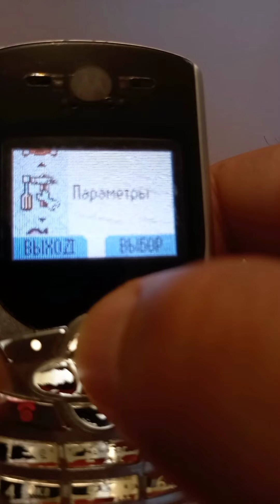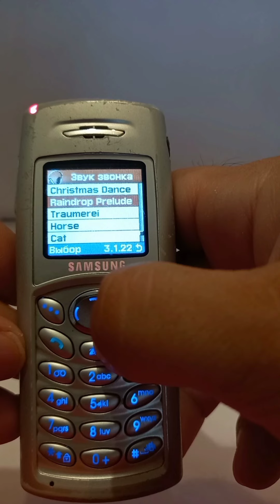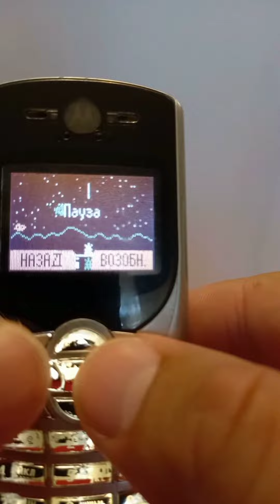SAMSUNG SGH- C110 -MOTOROLA C350